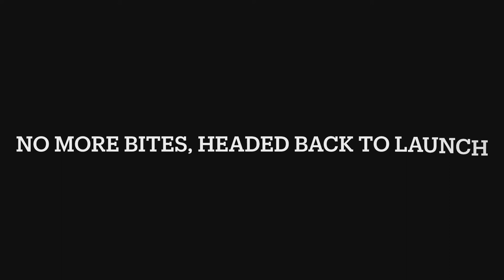Topwater Fishing for Smallmouth Bass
Early morning topwater fishing for smallmouth bass on Oconomowoc Lake.